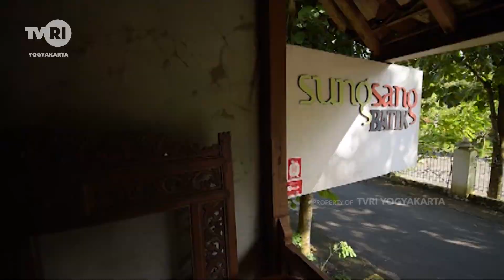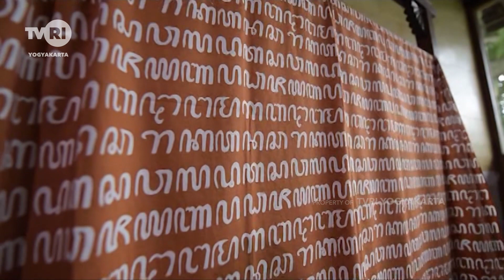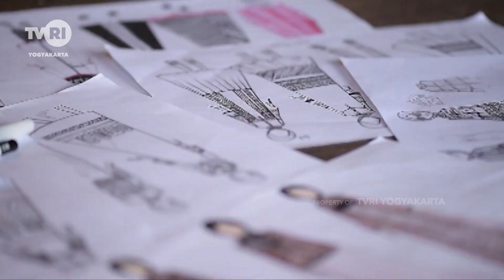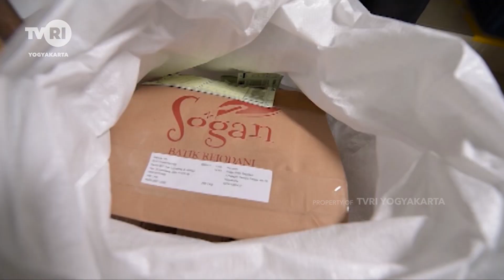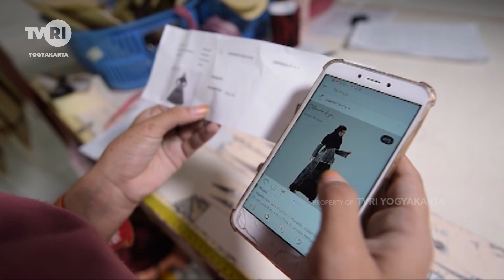Pesona Indonesia "Batik Kain Lintas Generasi"